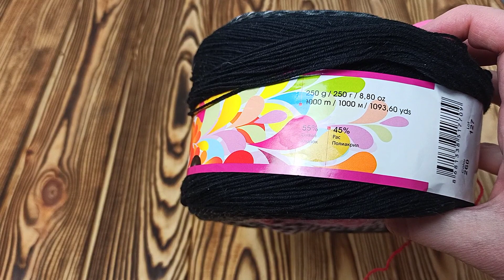Vlog 16.03 Не хватает пряжи! Распускать?